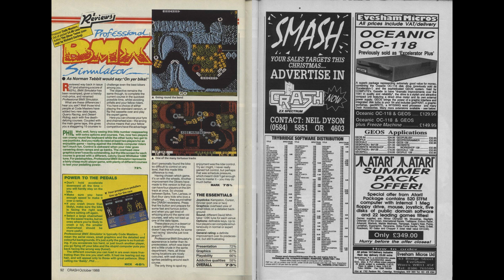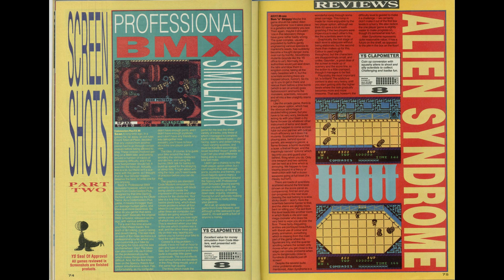YSRnRY Daily Fix: Professional BMX Simulator - Soundtrack and Magazine Coverage (HD)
The soundtrack of the Sinclair ZX Spectrum version of Professional BMX Simulator, together with promotional images and magazine coverage from the likes of Your Sinclair, Sinclair User, CRASH, ZX Computing, etc